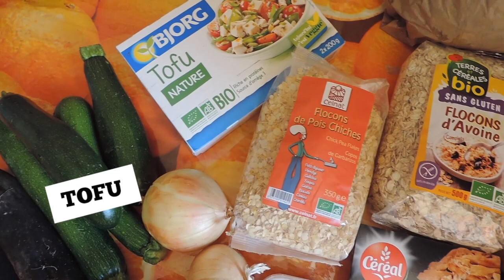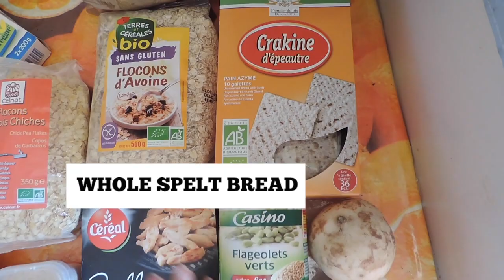LEG DAY ⎜VEGAN GROCERY SHOPPING ⎜BEACH & YOGA ⎜A DAY IN A LIFE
First Vlog ! I hope you will like it !
Enjoy my accent !

1. Nutrition guideline
-Macro-nutrient breakdown (importance, source, how much to consume and why)

-Calories
-Meal timings
-Supplements
-Sample of vegan meal plan to lean down while keeping muscle
-Building a healthy vegan grocery list

2.Workout guideline (what I am doing with a split example you can follow)

The 4 week vegan meal plan :
-Breakfast
-Lunch
-Dinner
-Snack
This include pictures and ingredients needed as well as short recipes

My supplements : VIVO LIFE (Perform & Trive her)
(make sure to use my link to beneficed of the discount)

✘ I N S T A G R A M: @awaytohealthy